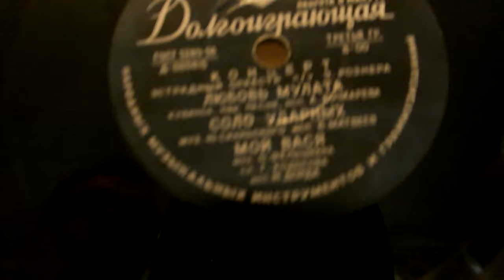Концерт.Эстрадный оркестр п.у.Эдди Рознера.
"Голубой прелюд"(обр.В.Людвиковского)
"Тихая вода" (Э.Рознер-С.Куртич) исп.П.Гофман
"Сан-Луи"-блюз,муз.Хен-ди,исп.Э.Рознер,труба
"Любовь мулата,кубинская нар.песня,исп.А.Кочкарева
"Соло ударных".муз.Ю.Саульского ,исп.Б.Матвеев
"Мой Вася"(О.Фельцман-Г.Ходосов) исп.Н.Дорда
Пластинка выпущена экспериментальной мастерской народных музыкальных инструментов и граммузизданий ВТО (Всесоюзное Театральное Общество)